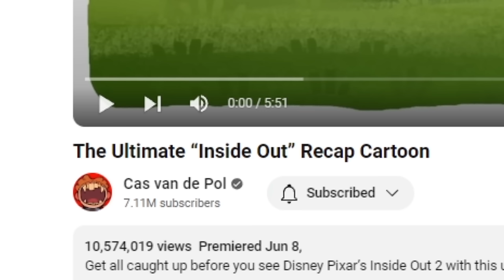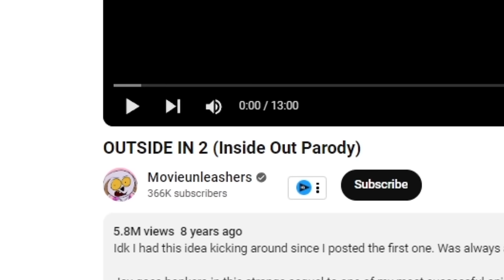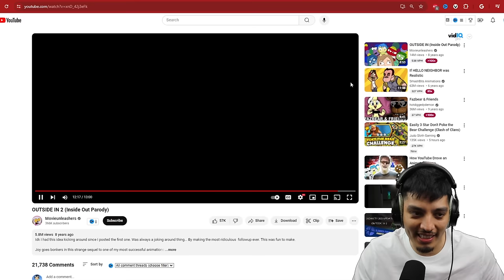Funny & Scary Inside Out videos on the internet (The Ultimate “Inside Out” Recap Cartoon)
Inside Out but its funny then gets creepy...